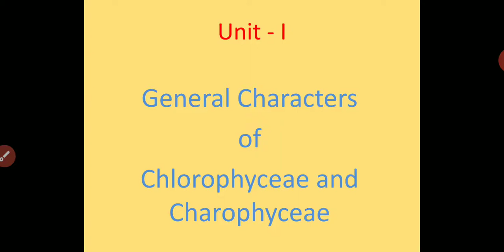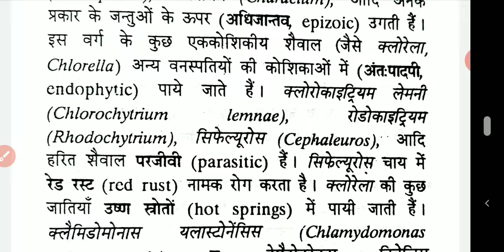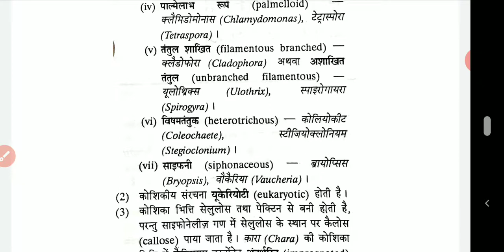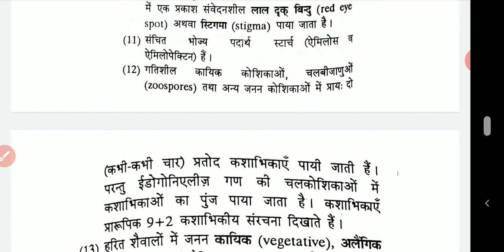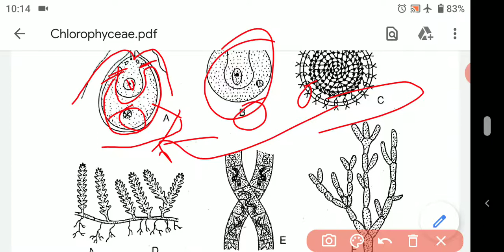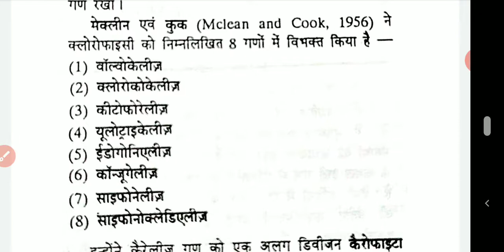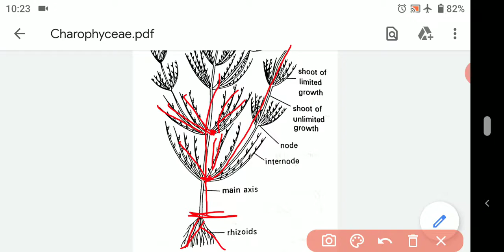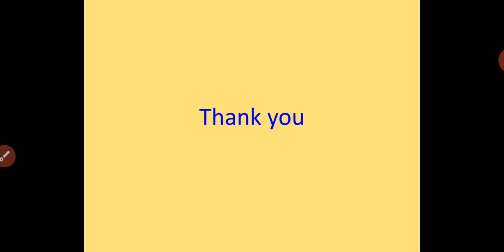B. Sc. I Biology general characters of Chlorophyceae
General Characters and life history of Class Chlorophyceae and Charophyceae